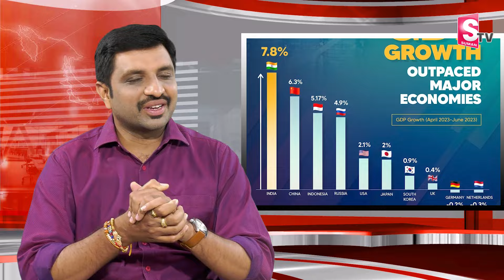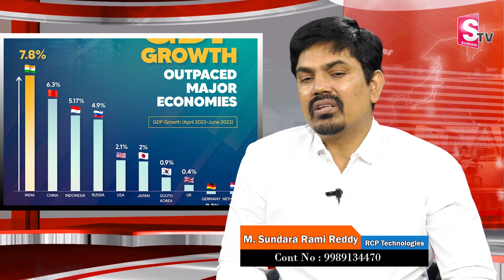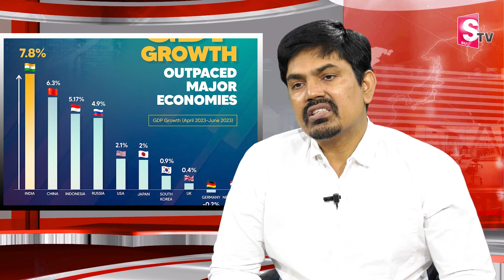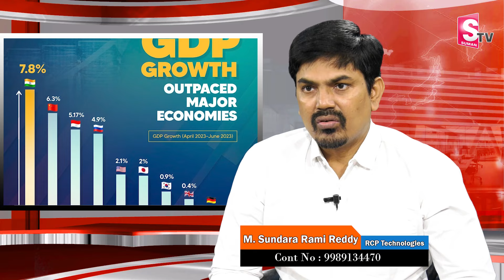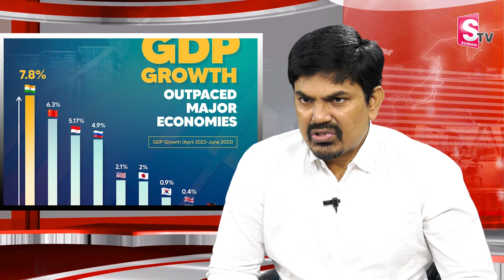Sundara Rami Reddy - India records GDP growth of around 8% in the first quarter of FY24 || SumanTV